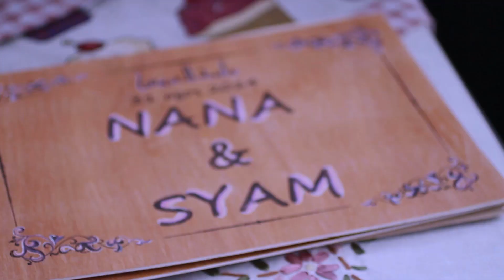Nana & Sham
Reception : ipoh,perak